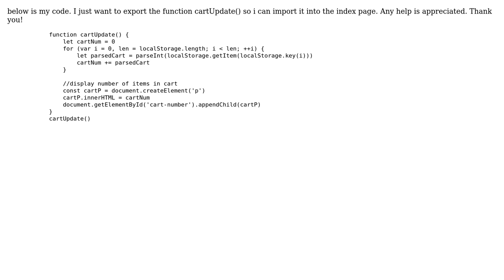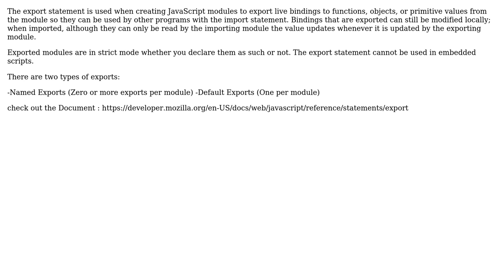I am trying to export a function to import into another javascript page but can not figure out...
I am trying to export a function to import into another javascript page but can not figure out how to do it with exports/imports

With thanks & praise to God, and with thanks to the many people who have made this project possible! | Content (except music & images) licensed under CC BY-SA | Music | Images & others | With thanks to user Monzer Abdul Aziz user Joe Bateman and the Stack Exchange Network Trademarks are property of their respective owners. You are responsible for your own actions.